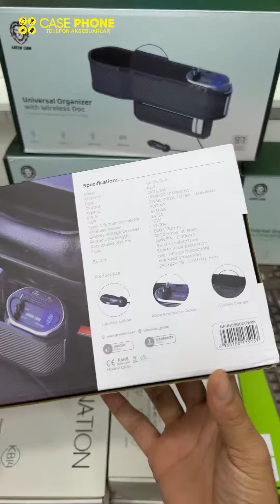Green lion universal avtomobilda zaryadlovchi dokli / универсальный автомобильный органайзер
O’zbekiston bo’yicha pullik yetkazib berish hizmati mavjud ! / Платная доставка есть по Узбекистану !

Zaryadlovchi dokli ko'p maqsadli universal avtomobil organizatori
Sigaret chiroqining quvvat ulagichi
Qaytib olinadigan Type-C va chaqmoq kabellari
Simsiz zaryadlovchi
Raqamli displey
Material: ABS
Kirish: DC12-24V
Chiqish: (18W+20W) Maks 38W
Tip-C: 5V/3A, 9V/2A, 12/1,5A (maksimal 18 Vt)
8 PIN: 5V/2.4A
USB: 5V/2.4A
Type-C Ayol ulagich: 5V/3A
Simsiz quvvat: 10 Vt
Hajmi: 296 mm x 82 mm x 158 mm

Многофункциональный универсальный автомобильный органайзер с зарядной док-станцией
Разъем питания прикуривателя
Выдвижные кабели Type-C и молнии
Беспроводная зарядка
Цифровой дисплей
Материал: АБС
Вход: 12-24 В постоянного тока
Выход: (18 Вт+20 Вт) Макс. 38 Вт
Тип-C: 5 В/3 А, 9 В/2 А, 12/1,5 А (макс. 18 Вт)
8-контактный: 5 В/2,4 А
USB: 5 В/2,4 А
Разъем типа C: 5 В/3 А
Беспроводная мощность: 10 Вт
Размер: 296 мм х 82 мм х 158 мм